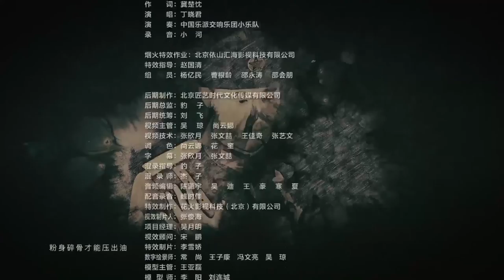ENGSUB【好看年代剧】《深宅红颜劫》第15集 | 实力派演员集合演绎胡同四合院的悲欢命运 （何冰、王鸥、刘蓓）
导演: 刘家成
主演：何冰、王鸥、刘蓓
《深宅红颜劫》以1947年北平沁芳居酱菜铺为背景，围绕老板严振声、妻子林翠卿及一心为父亲治病的牧春花，讲述了三人之间的情感故事。1947年北平沁芳居酱菜铺老板严振声，因为哥哥帮自己去河北买大豆时路遇国军抢劫而死，为尽孝道从小过继给舅舅的严振声，要在妻子林翠卿之外，为亲生父亲俞老爷子再娶一房媳妇，为俞家传宗接代。俞老爷子看上了一心为父亲治病的牧春花，虽然是因为孝道娶妻，严振声和牧春花在接触中两人感情渐深。1950年新婚姻法颁布，严振声和牧春花离婚，在以后几十年的岁月里，严振声、牧春花、林翠卿一家仍然相互扶持，风雨共担